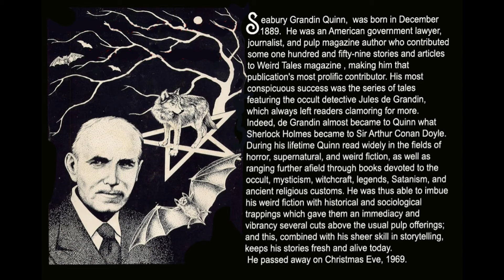Servants of Satan Part 4, George Burroughs, Martyr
Another chilling chapter chronicling the infamous "witch trials" of Salem, Massachusetts, as told by Oscar nominated and Emmy Award Winning Special Makeup FX Artist Ed French.